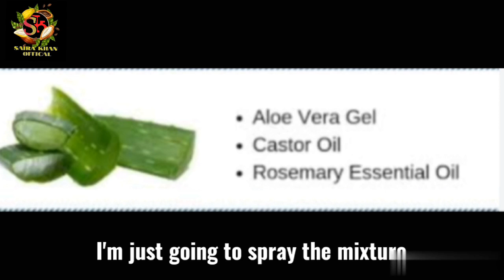DIY Extreme Hair Growth | This is Best Remedy Ever Made | In 2 Days Hair will Thick hair fall Stops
hello guys. Today I'm going to show you how to make homemade
hair serum...there are so many ways to make hair serum and today in
sharing one of the remedy and this serum make your hair frizz free ,shiny
and glossy hair. So do try and share your experiences and let me know
what do you want next in the comment box,

Amla Hair Oil, Aleo Vera Hair Oil, Homemade Hair Serum, Hair Loss
Natural Treatment, Extreme Hair Fall & Alopecia Solution, Best Hair Toner
Banane ka Tarika, Homemade Toner, Hair Remedy, Hair Toner, Magical
Hair Growth, Alopecia Treatment, DIY Hair Toner, Hair Fall Solution, Hair
Growth Solution, Baal Bade Karne ka Tarika, Amla & Aleo Vera Hair Care
Tips, Hair Care ldeas, How to make amla oil at home, Homemade amla
oil, Gooseberry oil, Amla oil benefits, Amla oil Kaise banate hai, Hair
remedies, Home remedy for hair problems, Amle ka tel Kaise Banaye,
DIY amla oil at home, Ghar par Amla Oil Banane ka Tarika, Herbal hair oil,
How to make herbal oil at home, Ghar par herbal oil Banane ka Tarika,
Home remedy for hair growth, How to make oil, Ganjapan ka ilaj in Hindi,
Baal bade karne ke tarike, Homemade amla oil, Home remedy for hair,
Hair Problems Solutions, Homemade Tone, Homemade Hair Lotion,
Healthy Hair ka Secret, Best Hair Tonic, 3X Hair Growth in 7 days, Triple
Hair Growth Winter Special, DIY Hair Tonic Use, Unstoppable Rapid Hair
Growth, Hair Growth Tea Water Toner, Hair Growth Challenge in 7 days,
Get Extreme Long, Shiny Hair, Super Fast Hair Growth, Best Hair Growth
Toner, Keratin Treatment at Home, Dandruff Solution, Home Remedy For
Dandruff. Winter Special Homemade Hair Oil aur bhi bahut sare Tips & trick,

your searches,,,,,,,,,,,,,,,,,,,,,,,

30 day hair growth challenge,
7 day hair growth challenge,
drinking water for hair growth challenge,
two strand twist hair growth challenge,
one month hair growth challenge,
14 day hair growth challenge,
how much does your hair grow in 30 days,
10 hair care tips
hair care tips after | every girl needs to know| tips to hair growth
hair care tips at home in hindi,

this video with your friends.,,,,,,,,,,,,,,,,,,,,,,,,,,,,,,,,,